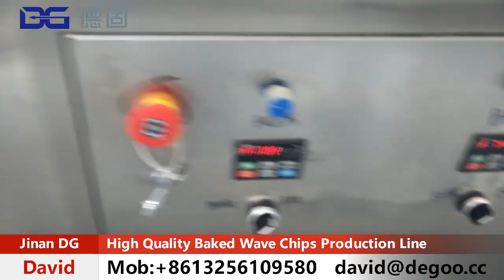Baked Wave Chips Production Line Well Working in Customer's Factory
خط إنتاج رقائق الموجة المخبوزة يعمل بشكل جيد في مصنع العميل
1. Breakfast Cereals Corn Flakes Making Machine
2. 3D 2D Snack Pellets Making Machine
3. TVP/TSP/HMMA Making Machine
4. Puff Snacks Making Machine
5. Frying Snacks Making Machine
6. Flavored Popcorn Making Machine
7. Fortified Rice Making Machine
8. Cheetos Niknak Kurkure Making Machine